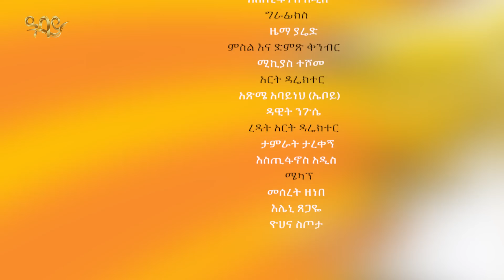"ፕሮፌሽናል ዋናተኛ ነኝ" ቀጮ - Washew ende - ዋሸው እንዴ - Abbay TV - ዓባይ ቲቪ - Ethiopia